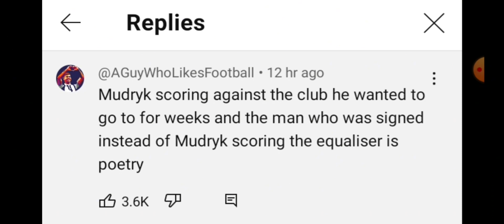I GOT SO MANY LIKES ON THIS YOUTUBE COMMENT!!!